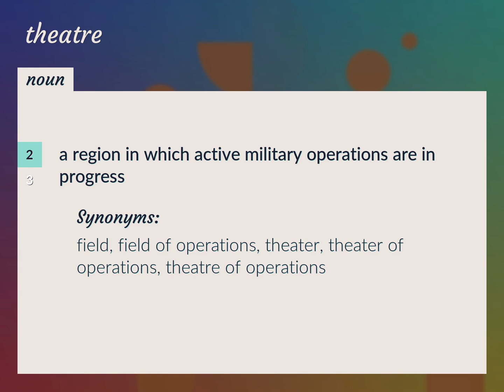Theatre | meaning of Theatre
What is THEATRE meaning?